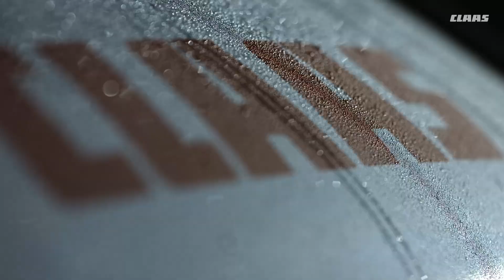Official unveiling of TORION. The new wheel loaders from CLAAS. / 2017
Finally! The new wheel loaders from CLAAS.